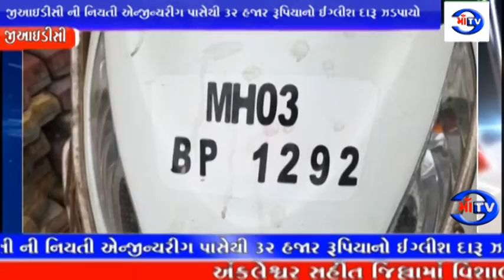માં ટીવી 29.05.2021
દારૂ ઝડપાયો : અંકલેશ્વર જીઆઇડીસી ની નિયતી એન્જીન્યરીગ પાસેથી 32 હજાર રૂપિયાનો ઈંગ્લીશ દારૂ ઝડપાયો
એક્ટિવા પર દારૂ વેચાણ કરતા રંગે હાથો બુટલેગર ઝડપાયો : અન્ય એક ને વોન્ટેડ જાહેર કર્યો : પોલીસે દારૂ તેમજ એક્ટીવા મળી 57 હજાર રૂપિયા ઉપરાંતનો મુદ્દામાલ જપ્ત કર્યો